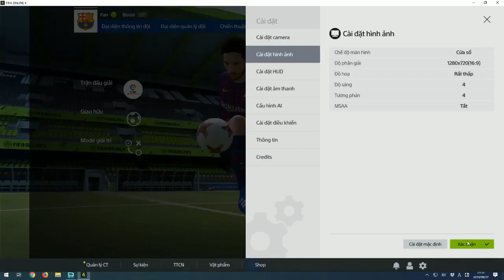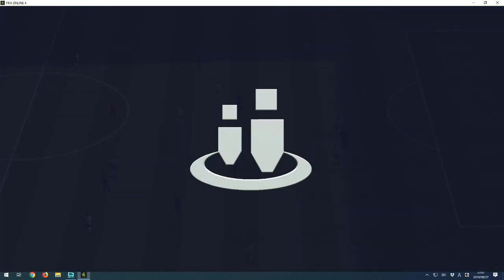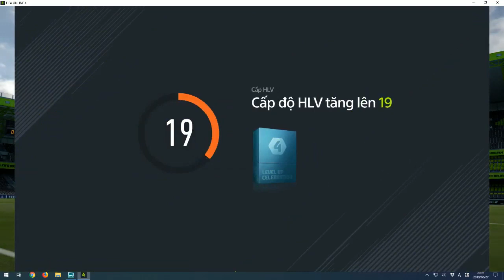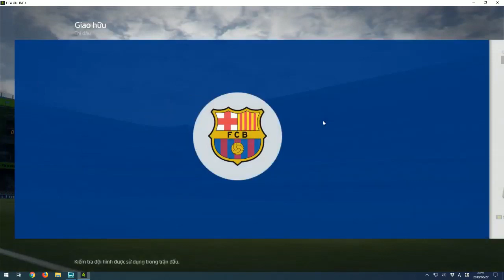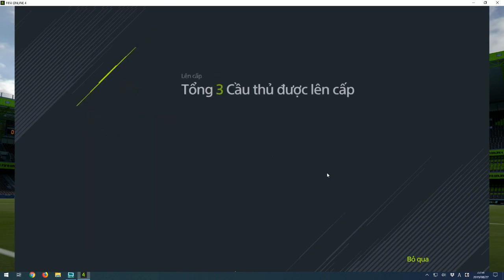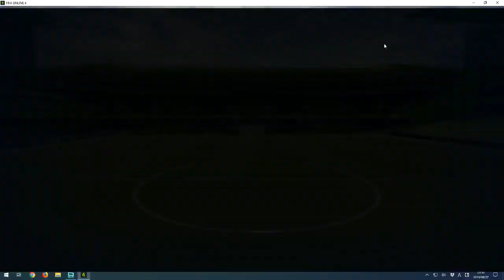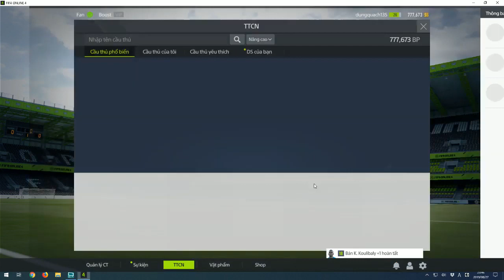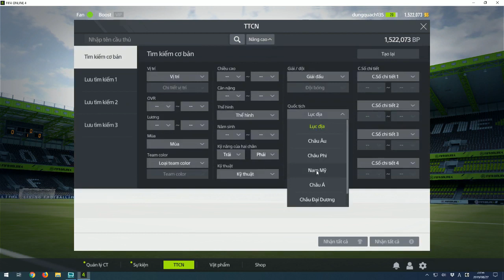Fifa Online 4 #14 Solo vs thanhcong96 - NgDinhNha